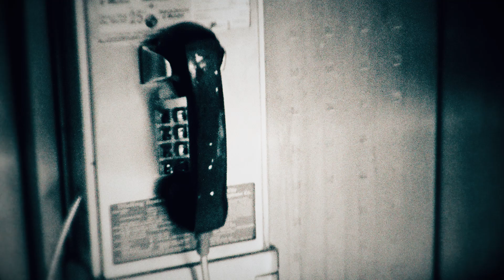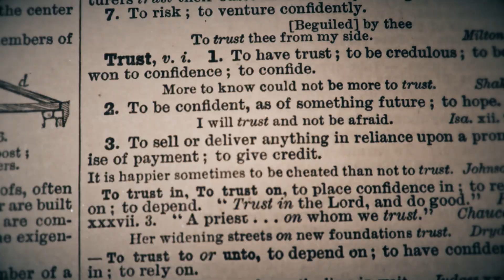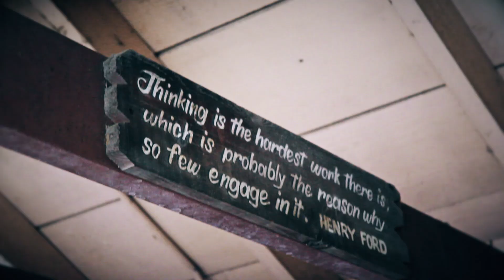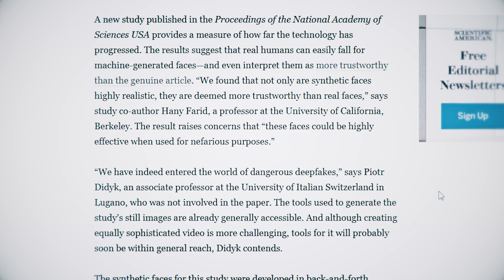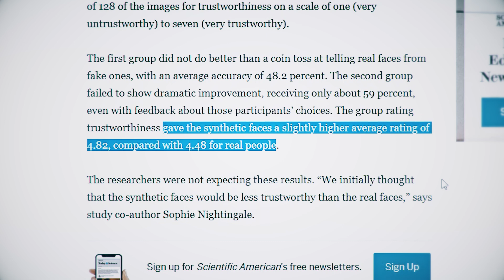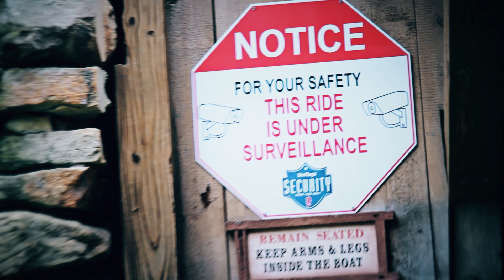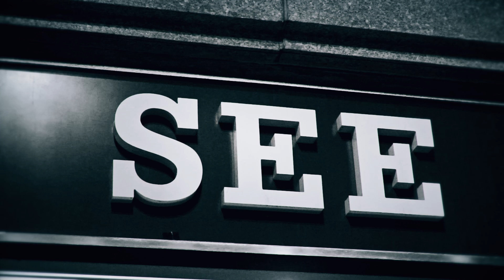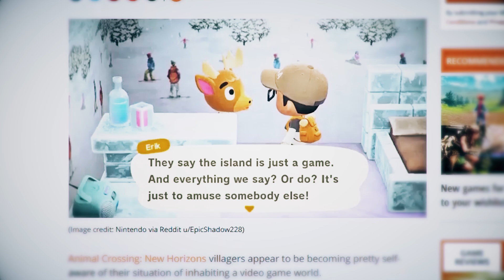The Veil Between the 'Computer-Generated Dream World' and Reality Is Disappearing